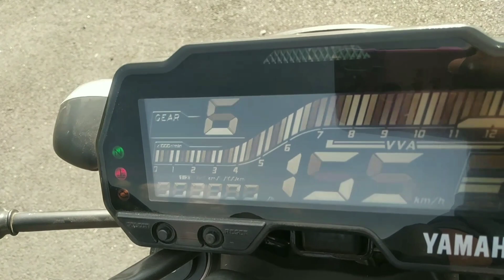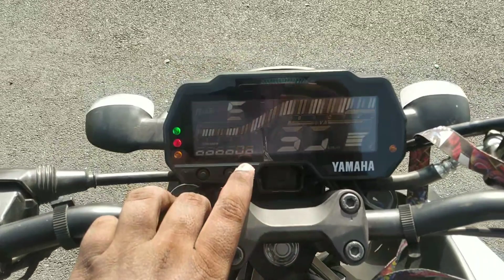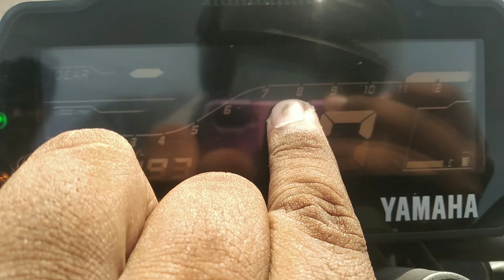| YAMAHA MT 15 | BS6 | TAMIL REVIEW | IS IT VALUE FOR MONEY?? 🤔🤔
The MT 15 is powered by 155cc BS6 engine which develops a power of 18.2 bhp and a torque of 13.9 Nm. With both front and rear disc brakes, Yamaha MT 15 comes up with anti-locking braking system. This MT 15 bike weighs 138 kg and has a fuel tank capacity of 10 liters.

The MT-15 is a naked streetbike from Yamaha that is based on the company’s MT series. The MT-15 shares most of its underpinnings with its fully-faired sibling, the YZF R15 V3.0. It features a transformer-style front fairing with an LED projector headlamp, sculpted tank with tank extensions, a wide handlebar and a petite tail section.

For 2020, Yamaha is offering a new white paint scheme which comes with orange wheels alongside the metallic black and dark matte blue colours. The motorcycle also gets a BS6-compliant version of the 155cc, single-cylinder engine that produces 18.2bhp of power at 10,000rpm; 0.2bhp lesser than the 2020 YZF-R15 V3 which also uses the same motor. Furthermore, it also gets a side-stand engine inhibitor.

Besides this, the MT-15 remains the same and comes equipped with telescopic forks up front and a monoshock at the rear mounted on to a box-type swingarm. For braking, the motorcycle employs disc brakes at both ends but with only single-channel ABS for the front. In terms of competition, the Yamaha Mt-15 goes up against the KTM 125 Duke in India.